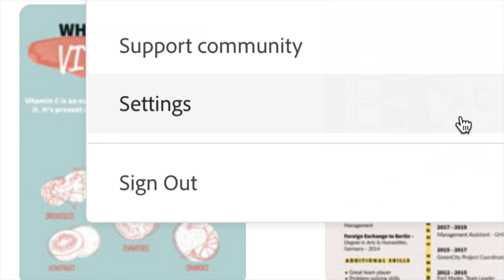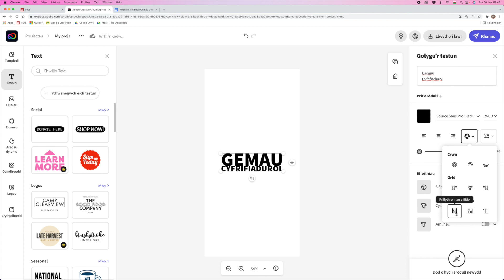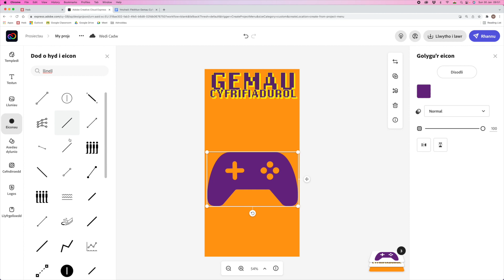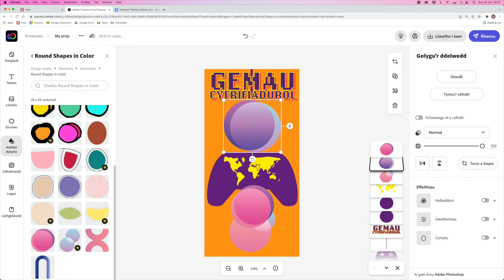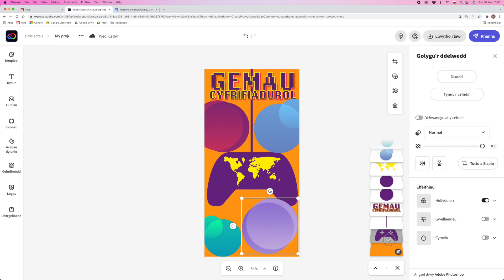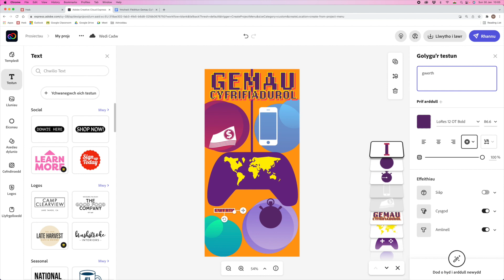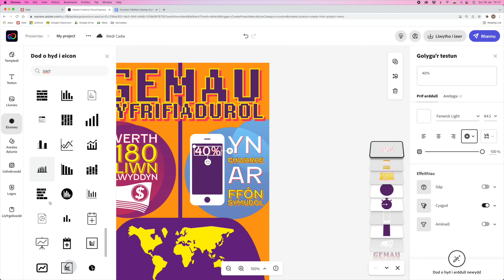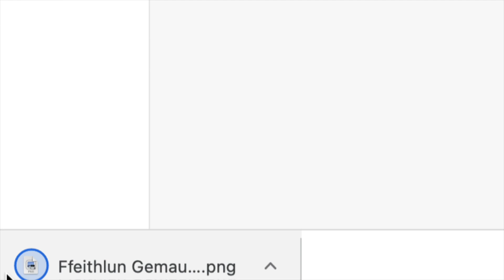Dylunio Ffeithlun gydag Adobe Creative Cloud Express